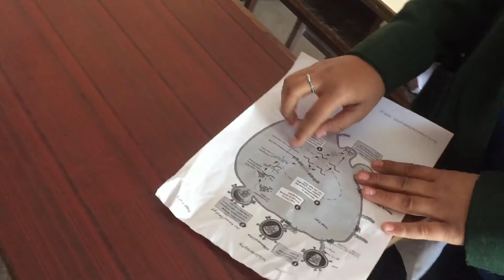Met my Highschool friends || Delhi Public School, BPKIHS, Dharan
Hello Everyone,
My name is Ranika Rai. I study in Grade 12.
This Vlog was shooted on my last practical day, so sir allowed us to bring the phones.
Please show some love for my channel 🥺❤️